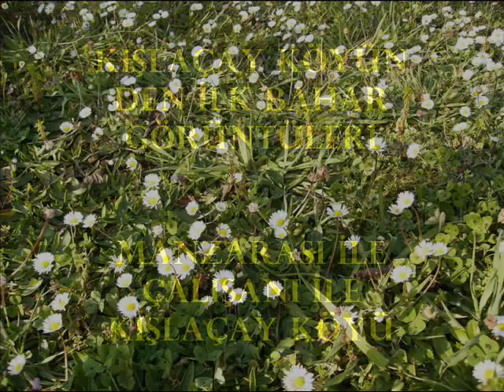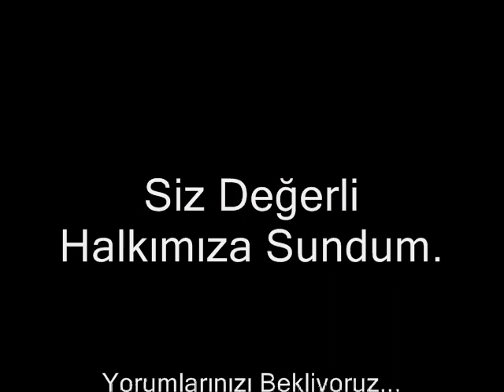Kışlaçay Köyü Bahar Manzaraları